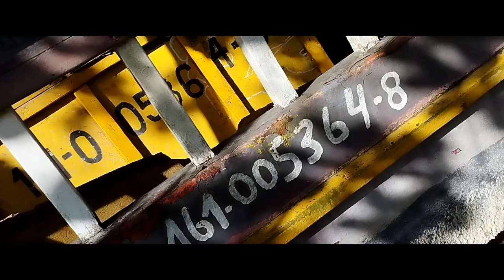PRIMEIRO VLOG DO CANAL!!!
VISITEI UM LUGAR DIFERENTE MAIS O MEU AMIGO!!!#1

neste vídeo visitamos 3 barco abandonado